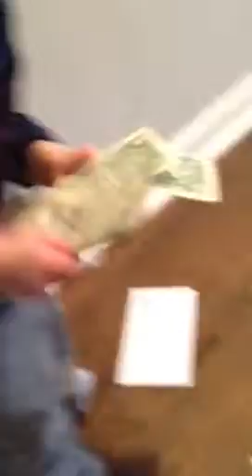St Patty's day cash from papa!